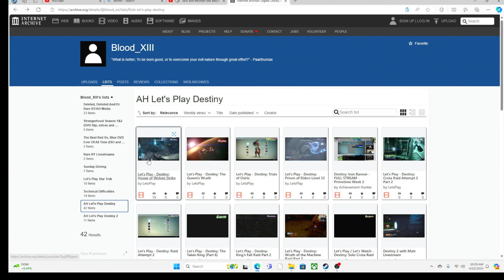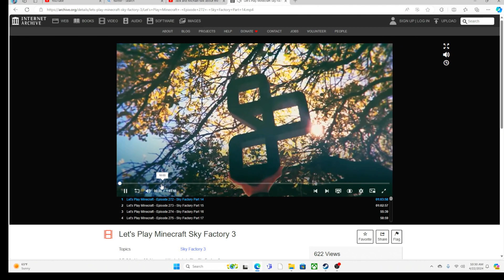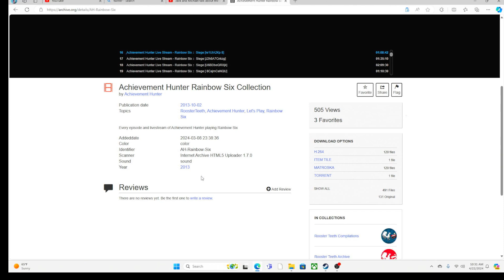Remember what Jack said about Ryan Haywood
Seems they are NOT removing Ryan Haywood